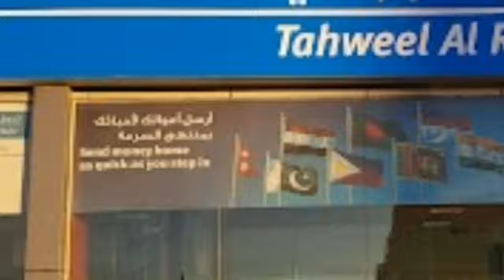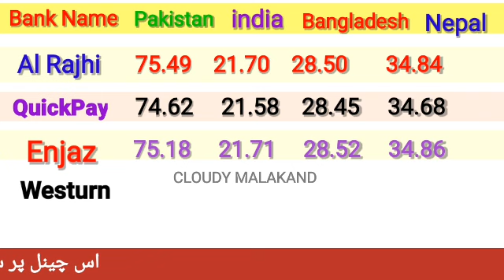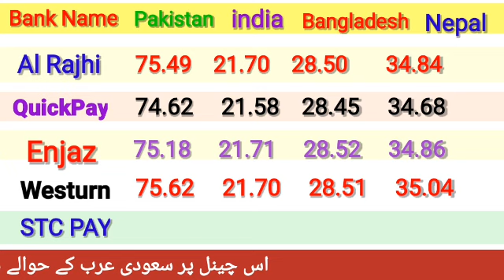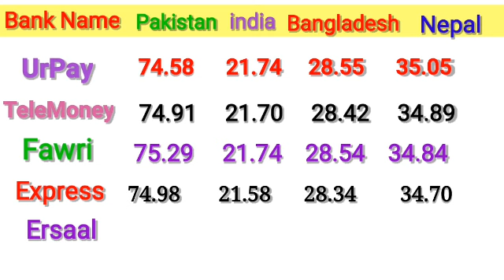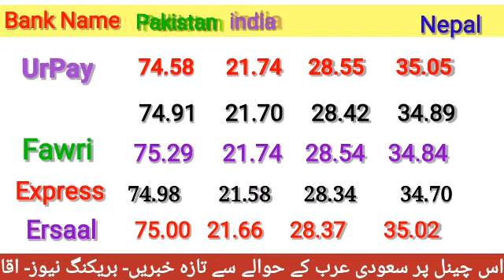Aaj ka Riyal Rate Pakistan India/ Today Riyal Rate in India/ Riyal Rate Today in Pakistan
cloudy malakand
da news
adil tanvir
urdu kitaab
urdunewsksa
saudi arabia